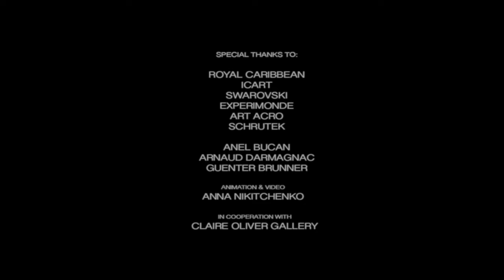Norbert Brunner "MAKING OF IMAGINE", 2018, small version